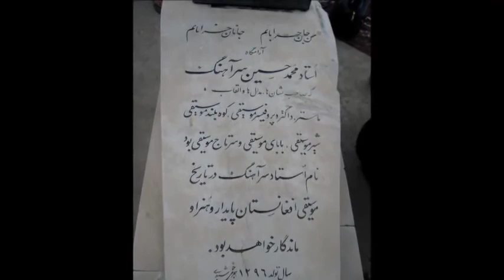استاد سرآهنگ | عاقبت ای گلرخان ز جور بسیار -- میروم از شهر تان به چشم خونبار